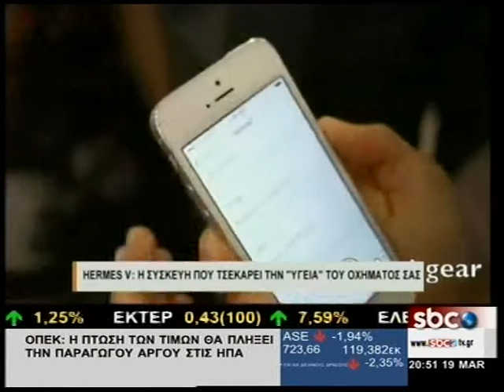HERMES V: Η ΣΥΣΚΕΥΗ ΠΟΥ ΤΣΕΚΑΡΕΙ ΤΗΝ «ΥΓΕΙΑ» ΤΟΥ ΟΧΗΜΑΤΟΣ ΣΑΣ